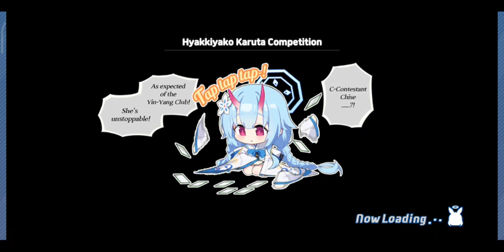Blue archive Hieronymus Total assault